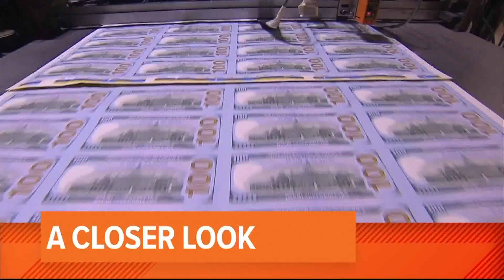The Buzz: Netflix confirms Squid Game will be back for season two